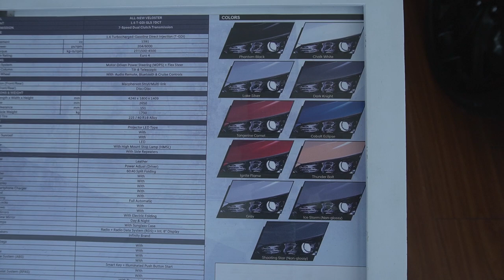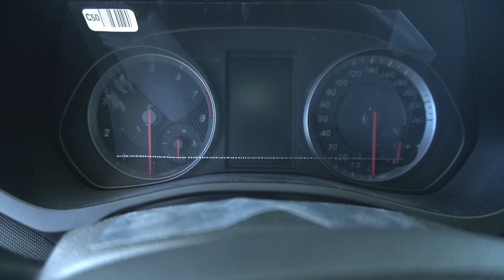2019 HYUNDAI VELOSTER - A Quick Tour of Korea's Sporty Hatchback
This footage was recorded on September 2019. For some reason I forgot that it exist in my old hard drive. Anyway, I hope you enjoy the tour the 2019 Hyundai Veloster. Not Mav's usual video, but this was the time that I was just starting as a car blogger and not to mention there is one Veloster per dealership in Metro Manila according to a friend that work on this dealership. So no test drive for me.